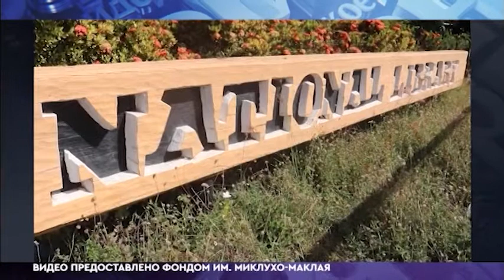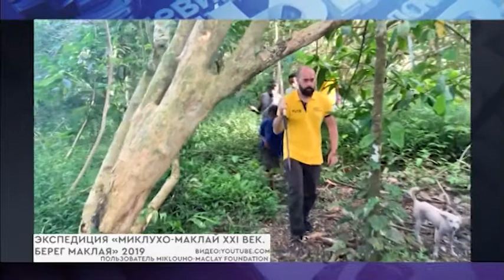День этнографа. Главный эфир с Николаем Миклухо-Маклаем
В День этнографа Николай Миклухо-Маклай, директор Фонда им. Миклухо-Маклая, потомок знаменитого путешественника в гостях программы "Главный эфир".
День этнографа– праздник, который был введен в честь дня рождения великого ученого-гуманиста, общественного деятеля и Гражданина мира Н.Н. Миклухо-Маклая
Эфир программы «Главный эфир», Новгородское областное телевидение, 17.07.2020 г.